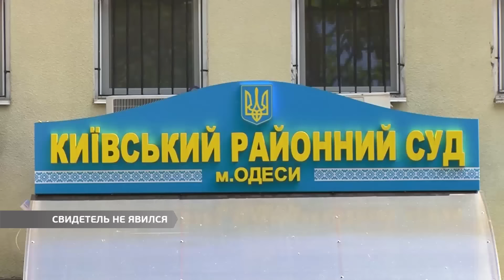Виталию Назлымову продлили меру пресечения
В очередной раз обвиняемому в подготовке покушения на нардепа Алексея Гончаренко и общественника Сергея Гуцалюка продлили срок содержания под стражей